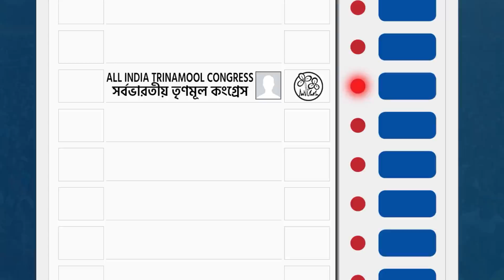বাংলার কৃষকদের পাশে দাঁড়িয়ে দিদির পঞ্চম অঙ্গীকার: বর্ধিত উৎপাদন, সুখী কৃষক।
কৃষক বন্ধু প্রকল্পের মাধ্যমে একর পিছু দশ হাজার টাকা করে সহায়তা পাবেন ৬৮ লক্ষ ক্ষুদ্র ও প্রান্তিক কৃষক।  নেট বপন ক্ষেত্র ও শস্য ব্যবস্থায় চাষযোগ্য জমি, যোগ হবে ৩ লক্ষ হেক্টর।  ৪.৫ লক্ষ হেক্টরে দু-ফসলি চাষ ব্যবস্থায় দেশে প্রথম স্থান অধিকার করবে বাংলা। বাংলা প্রথম স্থানে পৌঁছবে খাদ্যশস্য ও ৪টি বাণিজ্যিক শস্য যথা চা, পাট, আলু ও তামাক উৎপাদনে।